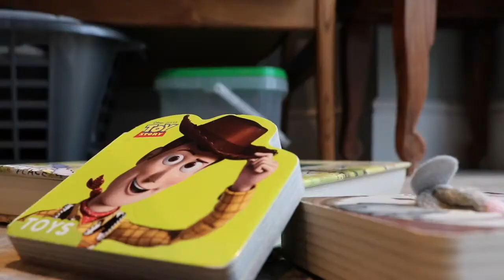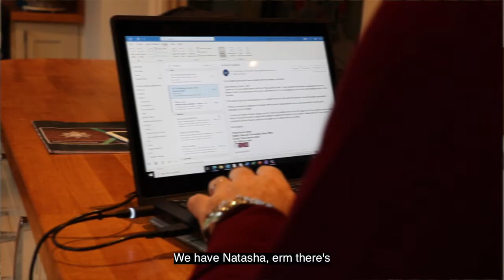New Year, New Start fostering film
There are many different types of fostering to choose from.

Darren and his family tried a couple of different options before settling on Respite Care, which provides a short break for other Foster Carers and the children they look after.

What type of fostering would work for you and your family?

Find out more about the types of fostering available in Peterborough by visiting